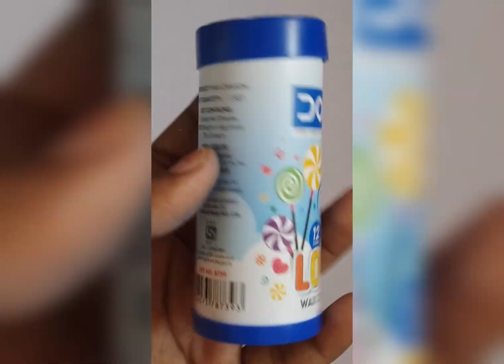new Nature drawin 🌄🏞️🏞️ 🎨🎨😻🌈🤩drawing